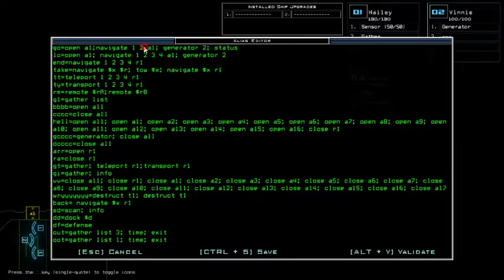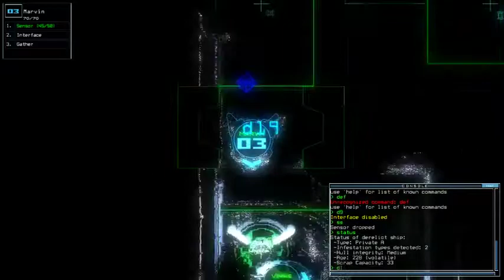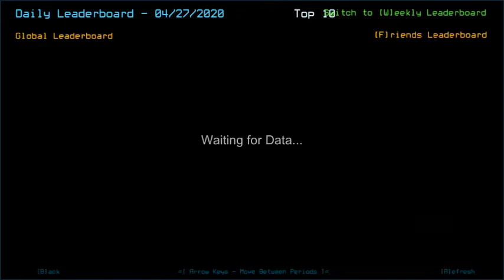Duskers Daily 27 Apr 2020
Let my heart SCREAAAAAM

WEEKLY SPECIAL

List of visited System along with the ship/outpost:
*System
-Ship/Outpost